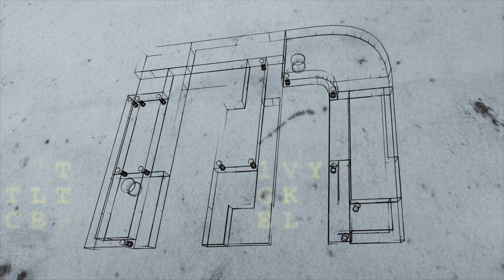Plantadeira Jacto Meridia 200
Veja o desempenho e eficiência em plantabilidade da Meridia 200 da Jacto.